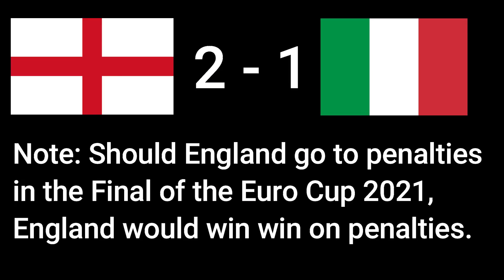Euro Cup 2020 Final Prediction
My Predictions of the Euro Cup 2020 Final.
England vs Italy.